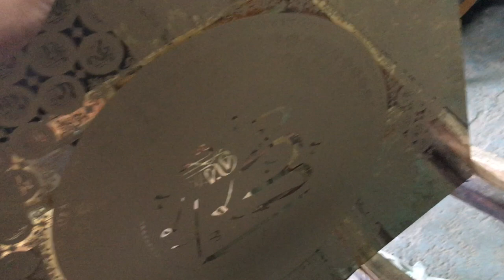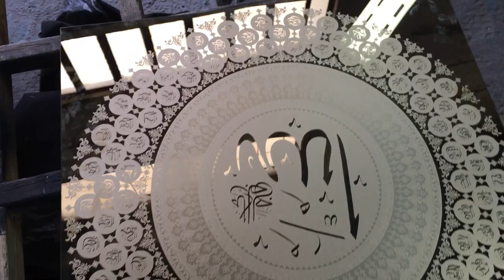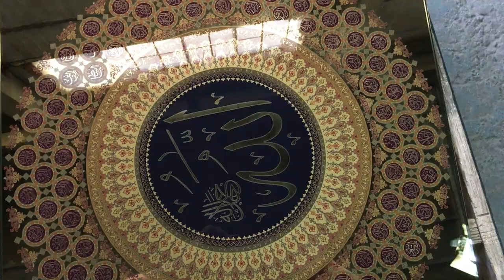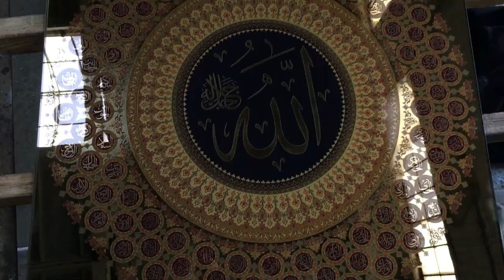Фотопечать + Золото Титан Серебро Платина Медь. Новый декор премиум класса